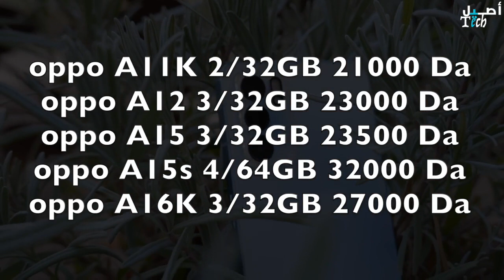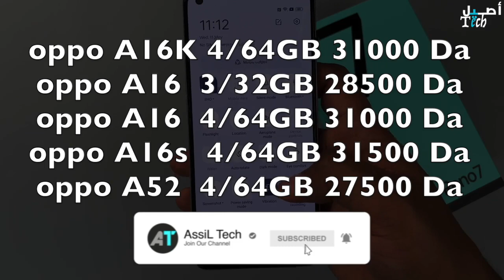أسعار هواتف اوبو في الجزائر 2022 🇩🇿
أسعار كل هواتف اوبو
♥ تابعني على مواقع التواصل الاجتماعي التالية ♥
oppo#
 oppoalgeria#
سعر و مواصفات هاتف OPPO A93 في الجزائر | + Enco W31
OPPO A93 التصوير بالهاتف
oppo a93
اوبو ا93
في الجزائر
سعر Oppo a54
سعر Oppo reno 5
سعر Oppo a94
أسعار الهواتف في الجزائر2022 إنخفاض كبير في الاسعار 🇩🇿
سعر و مواصفات oppo a93 في الجزائر
سعر و مواصفات هاتف oppo a93 في الجزائر
oppo a93
اوبو ا93
في الجزائر
اقوى و ارخص هاتف من oppo في الفئة المتوسطة 🔥😍 | oppo a93
السلام عليكم اليوم قمنا بمراجعة ملك البطارية الضخمة و هو oppo a93 و الذي يأتي بكاميرات جيدة و بسعر رخيص و ممتاز و ايضا تصميم خرافي فلكي تتعرفو عليه شاهدوا الفيديو حتى النهاية ولا تنسوا الايك للفيديو و نشر للفيديو و اشتراك بالقناة ، مشاهدة ممتعة
مواصفات oppo a54 ومميزاته وعيوبه وفتح العلبة
أسعار هواتف oppo في الجزائر 2022 😍
مشكلتي مع هواتف الفئة المتوسطة
prix oppo algerie
prix oppo reno algerie
سعر هاتف oppo f 11 pro  في الجزائر
oppof 11pro vs samsung m30 s
oppo vs samsung
oppo a9 vs xiaomi not 8 pro
oppo vs xiaomi
oppo vs condor x
oppo reno 5 vs samsung a71
oppo reno 3 pro vs xiaomi mi 9 t pro
oppo a1k prix algerie
oppo a1k vs samsung a 10 s
oppo batna
oppo alge
سعر  oppo reno 5  في الجزائر2022  , سعر  oppo reno 6  في الجزائر 2022,
, سعر  oppo reno 7  في الجزائر 2022, سعر  oppo a12  في الجزائر 2022,
 أسعار جميع هواتف  oppo في الجزائر 2022
oppo biskra
oppo blida
oppo mostghanem
oppo dz
oppo ilizi
oppo constantine
oppo reno 3 algerie
oppo reno 3 pro algerie
appo a12 algerie
oppo a31 algerie
oppoa9
'أسعار هواتف أوبو في الجزائر بعد التخفيضات’ ▬▬▬▬▬▬▬▬▬▬▬▬▬▬▬